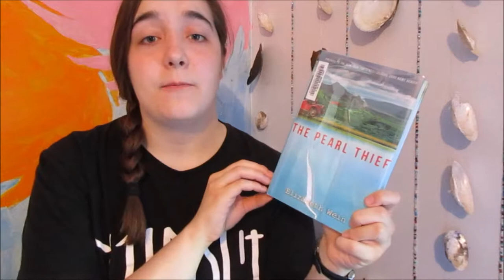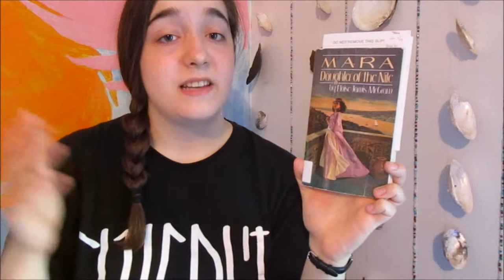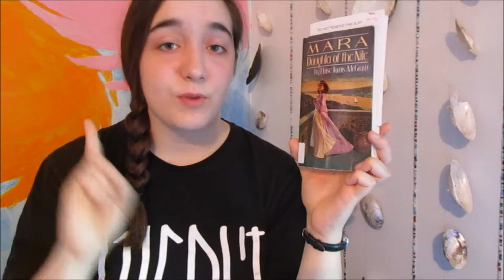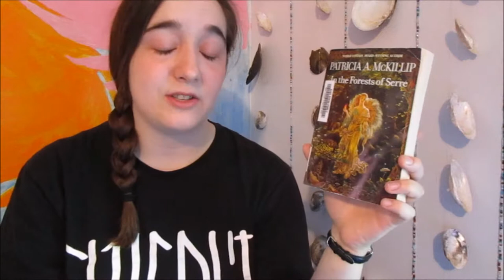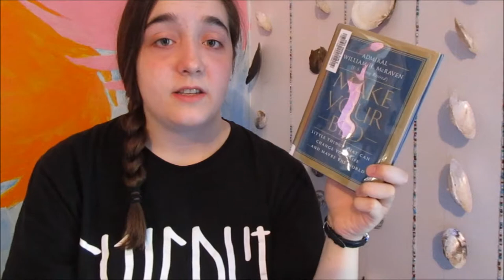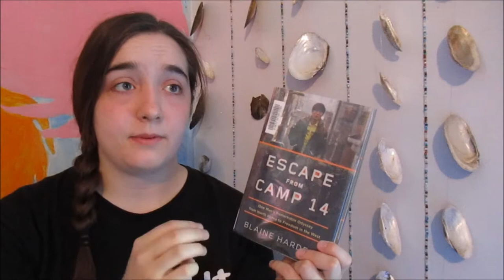June 2017 Wrap-Up | Part 1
I kind of woke up with a cold when I filmed this so apologies about my funny-sounding voice!